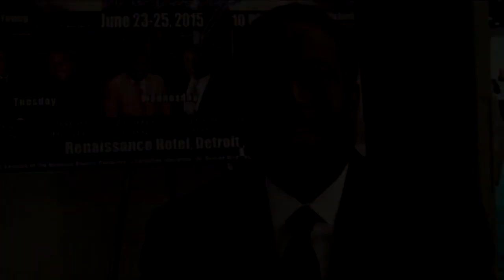From The Solid Rock Featuring Dr. H.B. Robinson Jr. | March 15, 2020